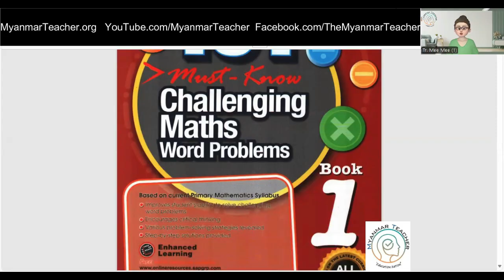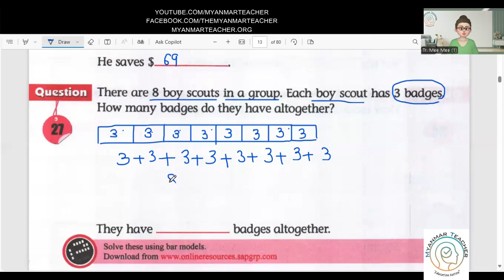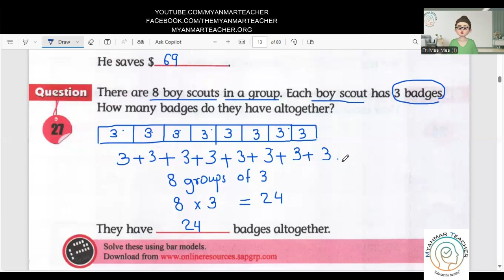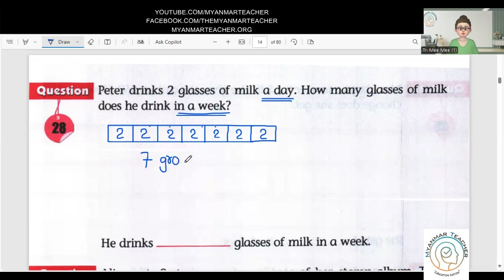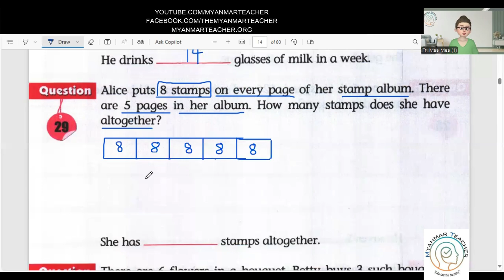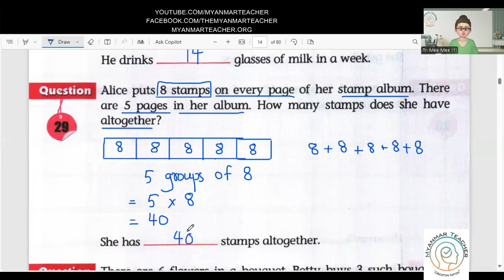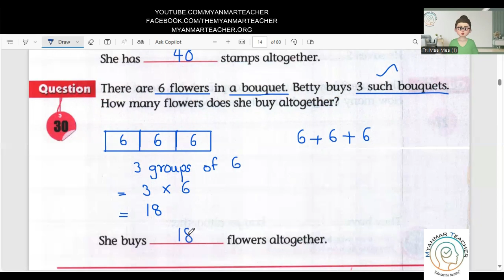101 Maths Book 1 No 26 to 30